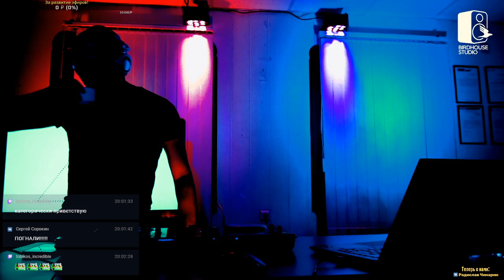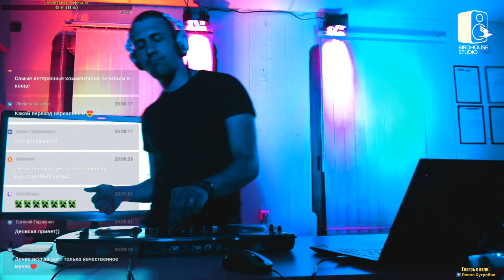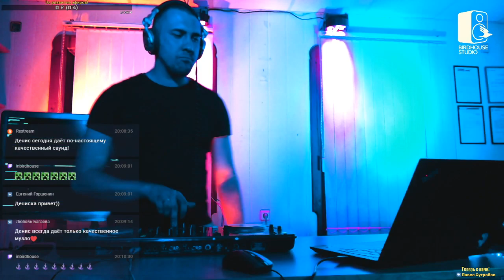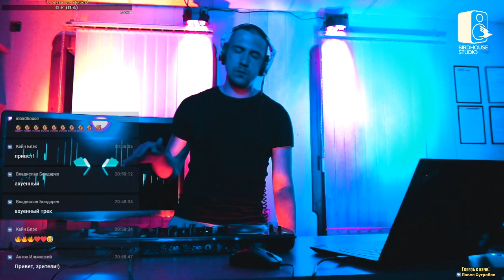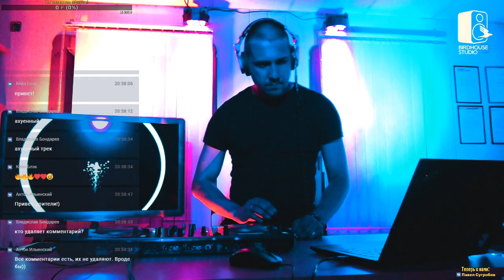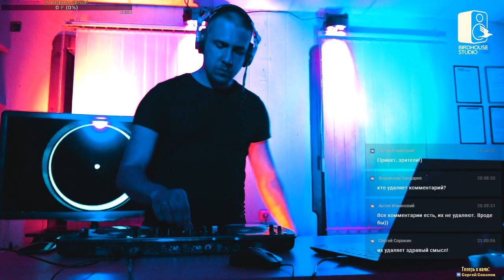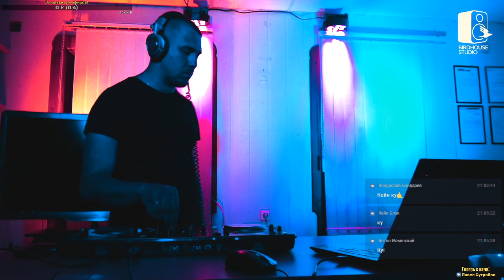Birdhouse vibes #12 // Denis D. / Dj set